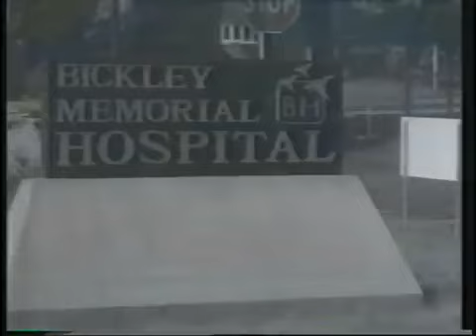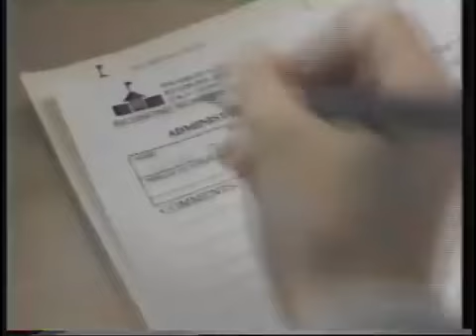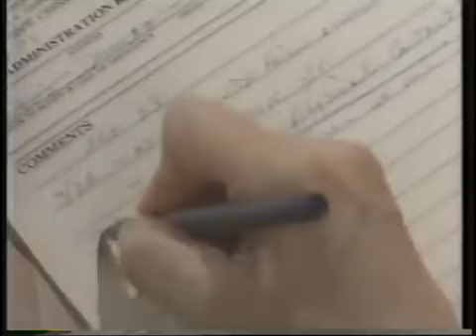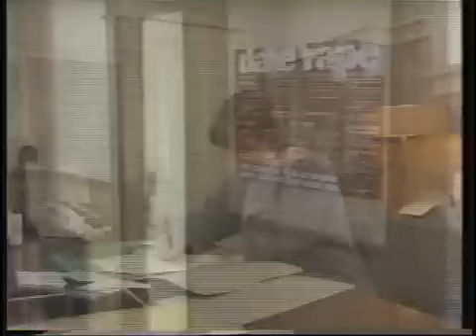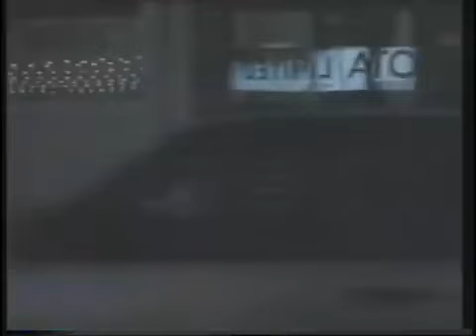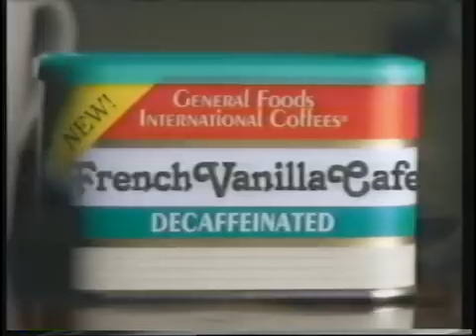SINS OF SILENCE 1996 CBS TUESDAY NIGHT MOVIE